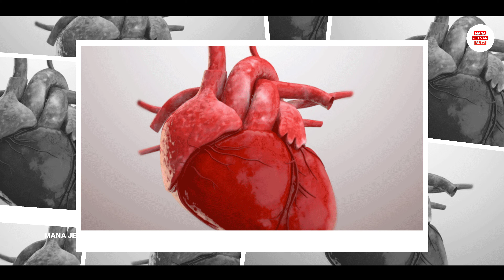Top 20 Unknown Interesting Facts in Telugu | Be careful if you are drinking tea in a paper cup